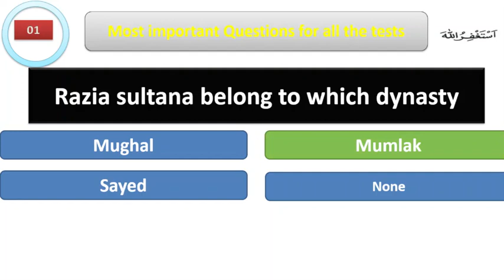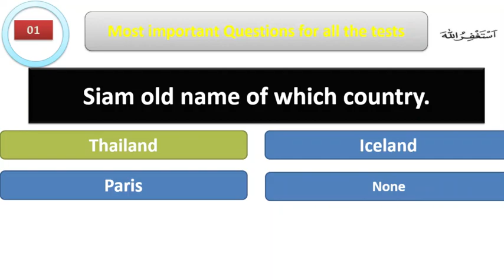FIA assistant paper 17-12-2021||FIA assistant test 17-12-2021|| 17 date FIA TEST